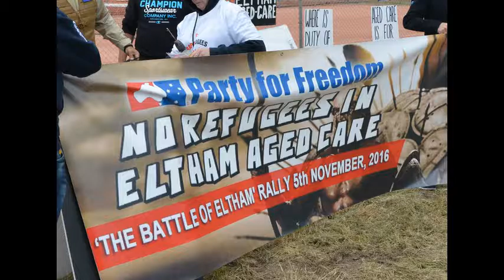Battle of Eltham - Farmer John Seventh Speaker 05112016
Farmer John Seventh Speaker Chairman for Australian Farmers First
@ The Battle for Eltham, Protest where the Victorian Government are Putting 120 Syrian & Iraqi Refugees into an Aged Care Facility alongside elderly residents.

The Rally was Held in Andrew Park Eltham Victoria & organized in conjunction by the Party for Freedom & the local community that who area Against the Program, placing Refugees from a War zone into an Aged care Facility The Rally was held on Saturday the 05th November 2016 & well attended & the Attendees where well behaved despite taunting & harassment from the Pro Refugee Supporters

Most of the Australian Patriot, Groups also attended & rallied alongside the local Community & showed there Opposition to the Plan & as always the Left or Pro refugee supporters have since begun a smear & harassment campaign against the Locals who attended the Rally against the Dumping of these Refugees into the Aged Care Centre, On the Day they Photographed all the Locals who attended the Rally & have set up a Webb page listing their Social Network Pages & have encouraged people to Harass them.
As always the Idiot Left Fringe also tried to taunt & harass the People on the day & that will be shown in other videos to highlight the bigoted double standard & Hypocrisy they display to those who express a different opinion to them.

They have also since began a campaign of Harassment against the local Hotel, where the Rally goers went to celebrate a successful peaceful Rally & to enjoy a meal in peace.

Link to the Page set up to Harass the locals who oppose the Refugees being put in the Aged care Centre, & as always it seems the usual left wing nut jobs are pulling the strings .. ANTIFA, Socialist Alliance being the two usual groups of Idiot’s!

They Use the Word Press as their Platform & Claim they Are blogging, but as Word Press is a DOT.COM ... Its not an Australian Site & a Little Harder to get shut down.. Just so you know what sort of Feral idiots support putting aged care Residents into Possible danger under the umbrella of being Multi cultural !

Filmed & Photographed By, Greg Burt